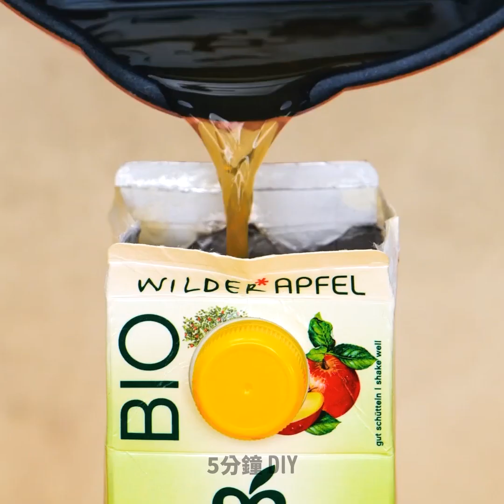甜點控一定會愛的抖音瘋傳超強甜點